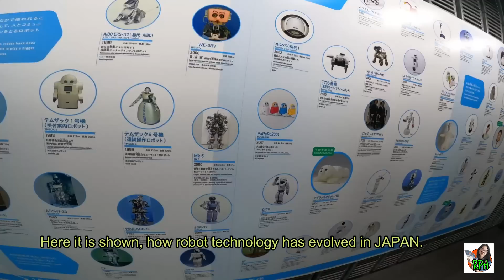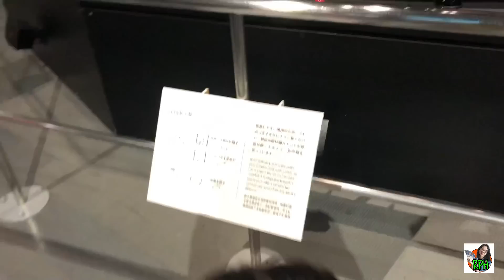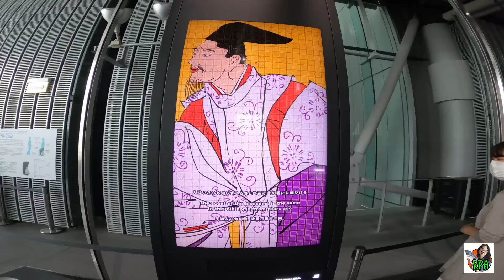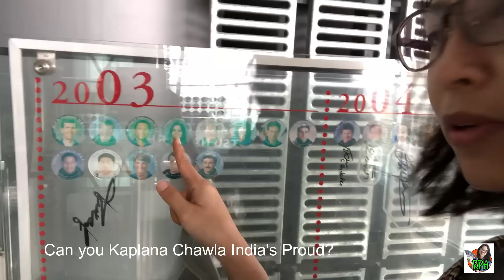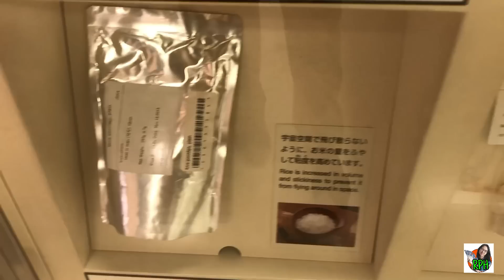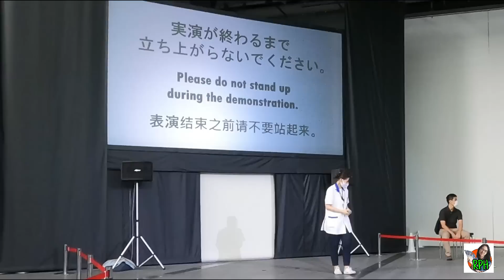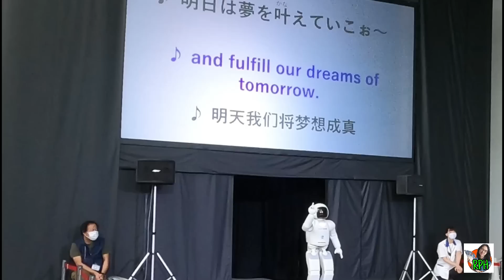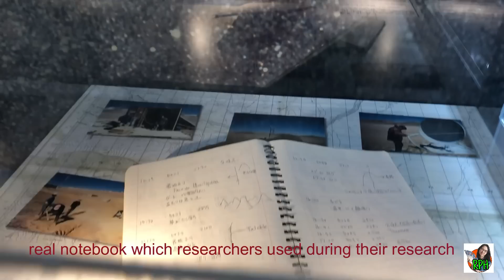MIRAIKAN, JAPAN যত Robot এ কি যে নকৰে😳|| with subtitles || Assamese vlog#20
This is a video on Miraikan, the National Museum of Emerging Science and Innovation of Japan. Here we will meet the famous ASIMO Robot.

MY Devices
GoPro Hero 8 Black
Battery Charger
RODE Mic

*Some of the links in this description  are amazon affiliate links, which means I may receive a small commission at NO ADDITIONAL cost to you if you decide to purchase something. This is not a recommendation.